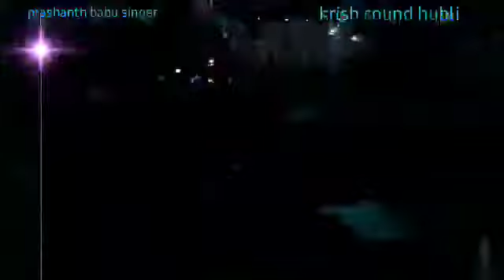Dhruva thaare 💯 live karoke musicals nights